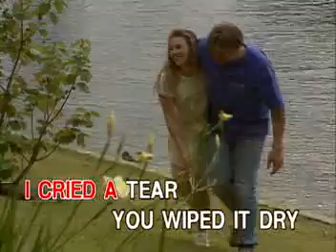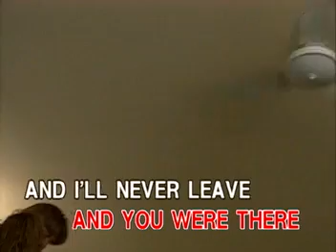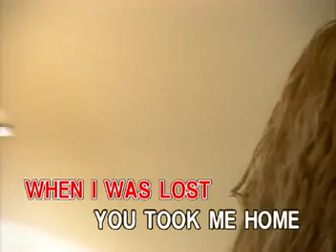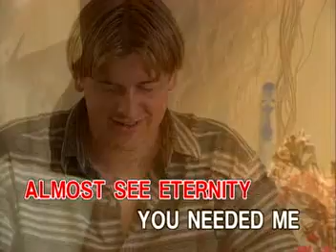9. ANNE MURRAY - You Needed Me [Ivory]